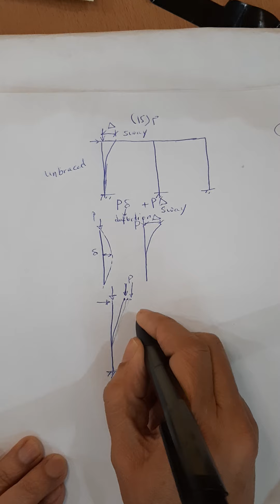CE407 Lecture 15 Part 1 BEAM COLUMNS